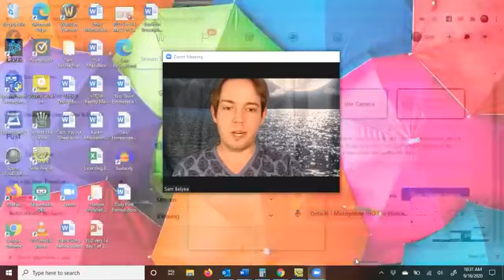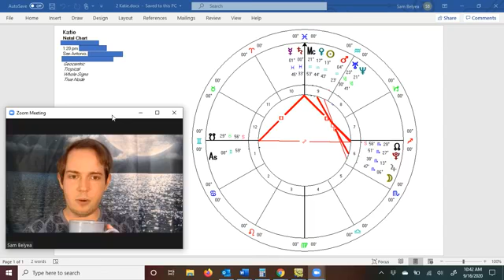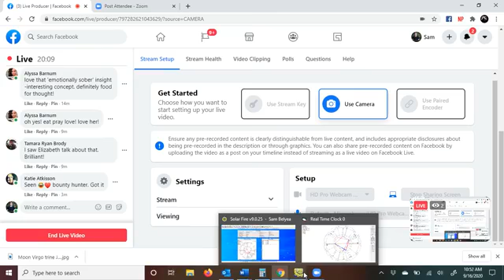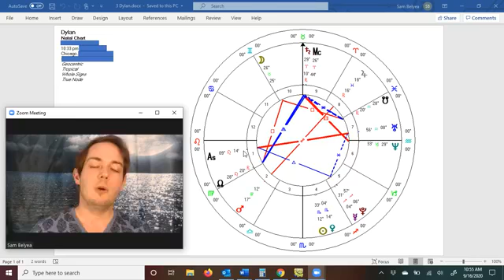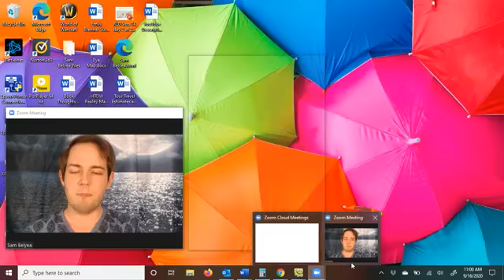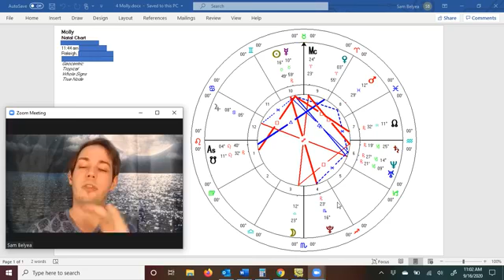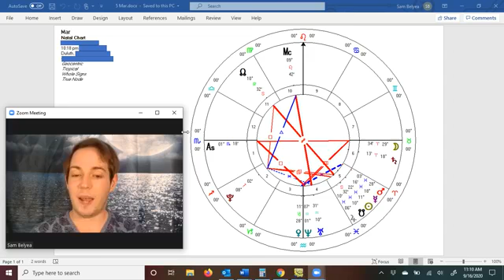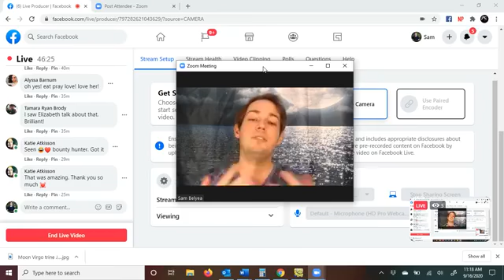Astro Chart Readings 9-16-2020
Another round of Astro-Babble with Sam! Looking at five charts in depth.